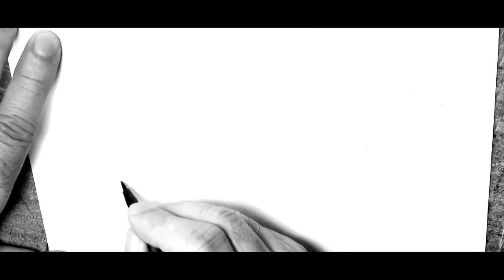Derib nous parle de ses derniers prix pour l'ensemble de l'oeuvre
A l'occasion de deux Festivals de Bande Dessinée, Derib a reçu des pris pour l'ensemble de son oeuvre, il nous les présente.